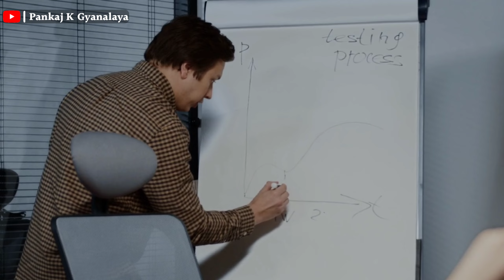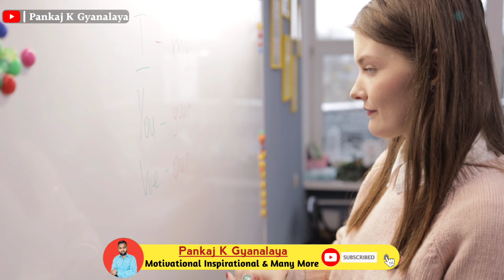अकेले रहकर अपनी वैल्यू बढ़ायें || Best Motivational Speech || Pankaj K Gyanalaya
About this video: "अकेले रहकर अपनी वैल्यू बढ़ायें" का मतलब है कि अकेले समय बिताकर आप अपनी आत्म-चिंतन, आत्म-विकास और आत्म-निर्भरता पर ध्यान केंद्रित कर सकते हैं। यह एक सकारात्मक प्रक्रिया है, जिसमें आप अपनी ताकत, कमजोरियों और लक्ष्यों को पहचान सकते हैं। अकेले रहकर आप अपने फैसलों में स्वतंत्र होते हैं, अपनी ऊर्जा को सही दिशा में लगा सकते हैं, और अपने आत्म-सम्मान को बढ़ा सकते हैं। यह आत्मविश्वास और आत्मनिर्भरता के रास्ते पर आपको मजबूती से आगे बढ़ने में मदद करता है, जिससे आपकी वैल्यू धीरे-धीरे बढ़ती है।

motivational story
hindi motivational video
motivational video ever
best motivational video
best motivation
best motivational speech
inspirational video
study motivation